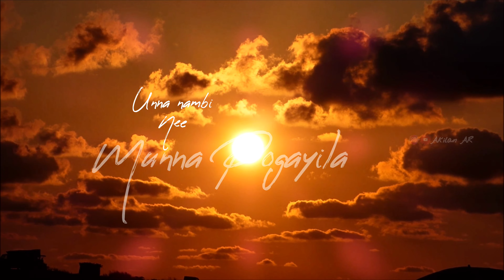Jai Bhim - Thala Kothum Elangathu | Sean Roldan | Akilan AR | Suriya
Plug it 🎧 , listen to it 🎶 , feel it 🥰😇💓...

Vocal : Akilan AR

Keep SUPPORTING
Keep SHARING